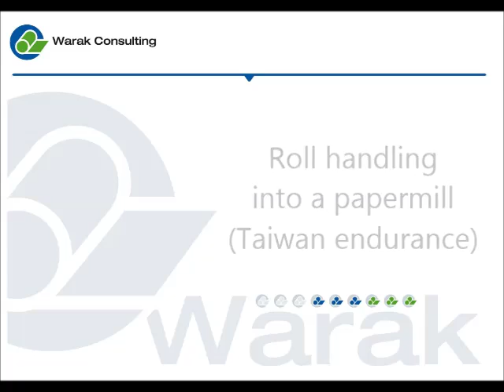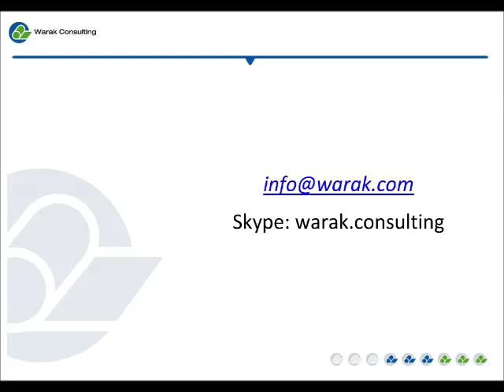Roll handling into a papermill